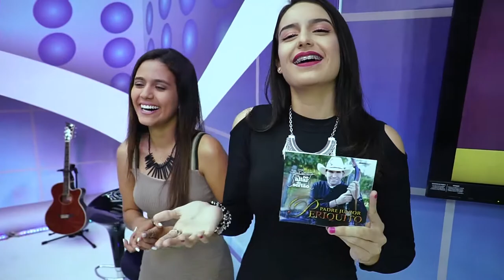Padre Periquito - Firma o Gorpe | Edelson Moura na TV 106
Padre Periquito canta a sua música "Firma o Gorpe" no programa Edelson Moura na TV transmitido para todo o Brasil em 22/4/2018.